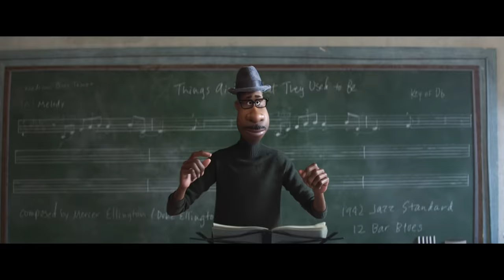Soul - Bande-annonce (VF) | Disney+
Découvrez la bande-annonce de Soul en VF.

Soul, exclusivement en streaming dès le 25 décembre sur Disney+.